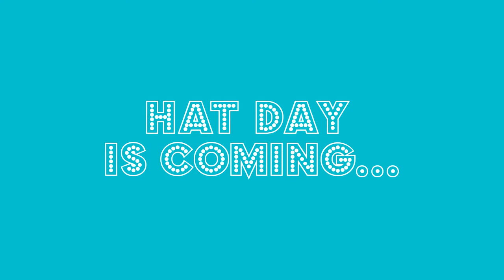SheaTV FRI 11/13 {boo haa haa haaaaa}